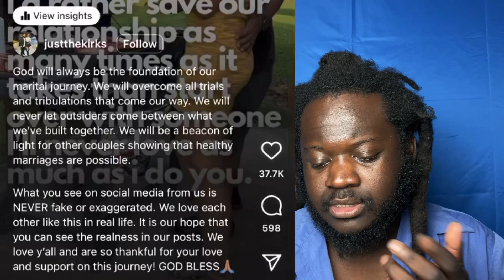VIDEOS SIMILAR TO PROFOUND PONDERING, BIG WARDS THE GENIUS, LFA, JAK PIGGOTT